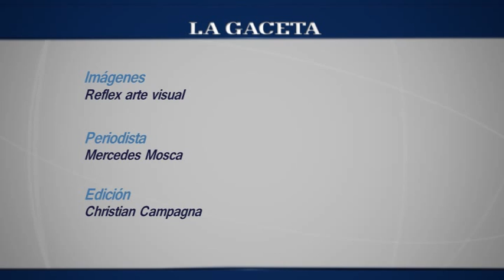Encuentro de mimos y clowns en Salta